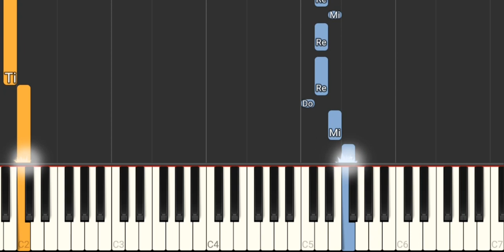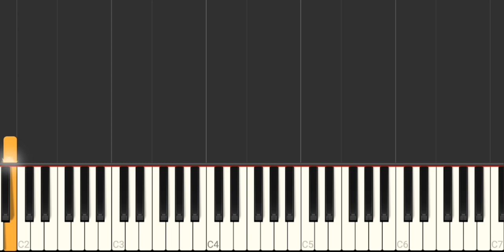Quando a Chuva Passar - Ivete Sangalo (Com Mão Esquerda) - Tutorial Piano Teclado Partitura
Link com Letra e Cifras para tocar o acompanhamento, com a mão esquerda, no teclado